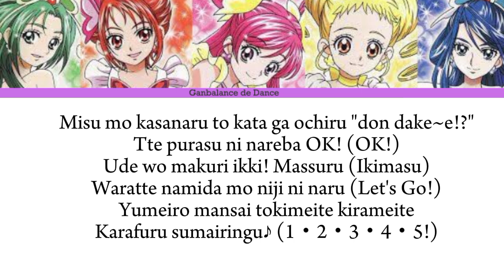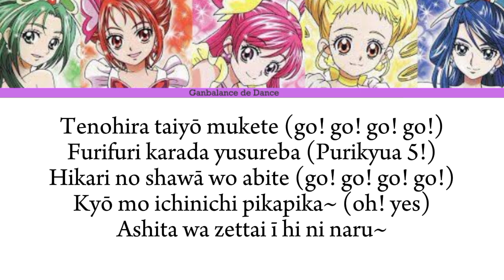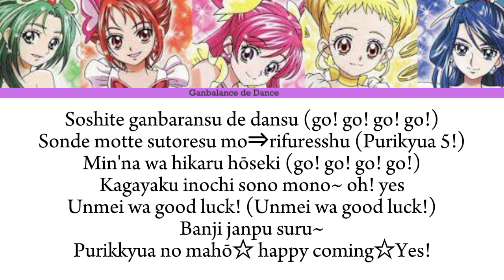【 Yes! PreCure 5 】ガンバランスdeダンス〜夢見る奇跡たち〜 | Cover By Hiroto Hinata